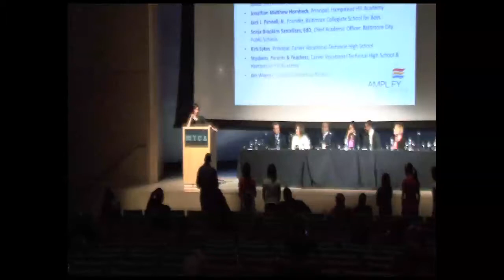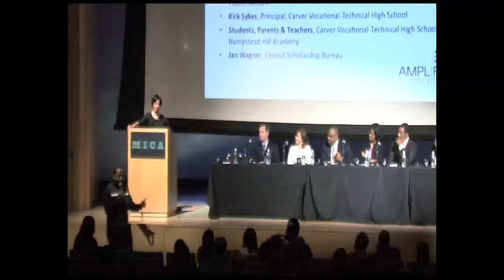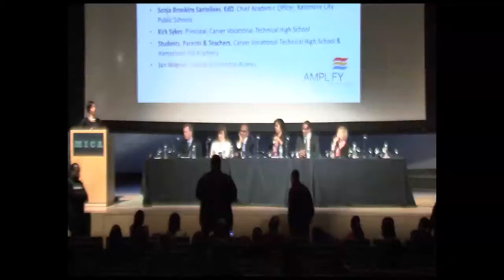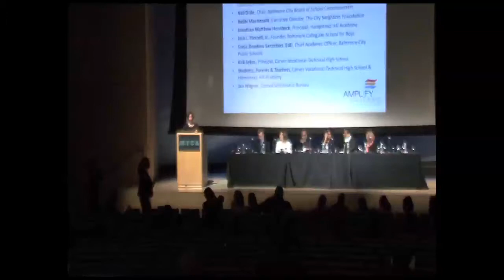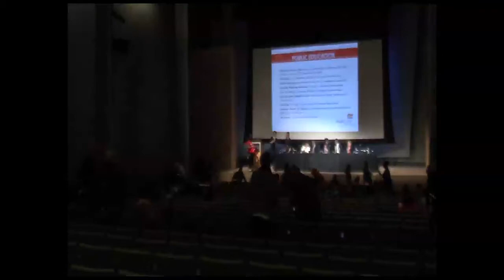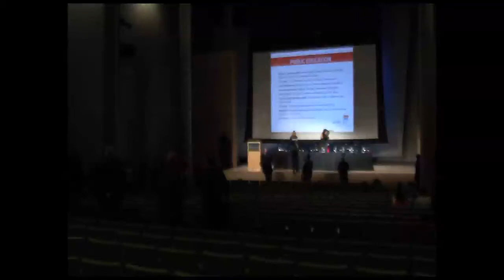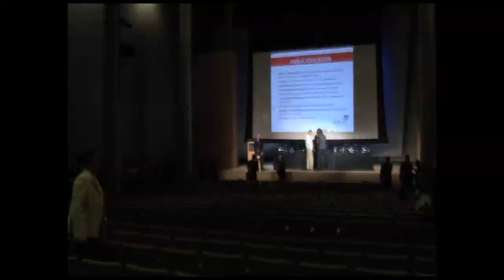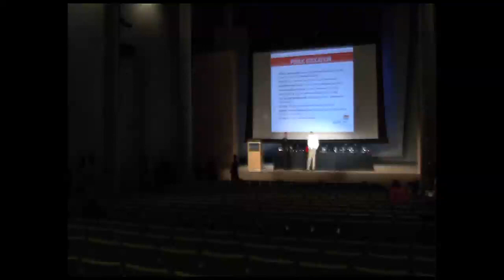AMPLIFY BALTIMORE 2: Public Education (Part 2)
10 a.m. - 12 noon

Maryland Institute College of Art
13 00 Mt. Royal Avenue, Baltimore, Maryland 21217

AMPLIFY BALTIMORE is a quarterly series of community conversations that highlight how specific issues affect our city and provide a clear path to a number of reasonable solutions accessible to a diverse array of citizens.

10 a.m. - 12 p.m.: Public Education
Dr. Walter G. Amprey, Former Superintendent, Baltimore City Public Schools,
President CEO, Amprey & Associates
Bobbi Macdonald, Executive Director, The City Neighbors Foundation
Jonathan Matthew Hornbeck, Principal, Hampstead Hill Academy
Jack J. Pannell, Jr., Founder, Baltimore Collegiate School for Boys
Sonja Brookins Santelises, Ed.D., Chief Academic Officer, Baltimore City
Public Schools
Kirk Sykes, Principal, Carver Vocational-Technical High School